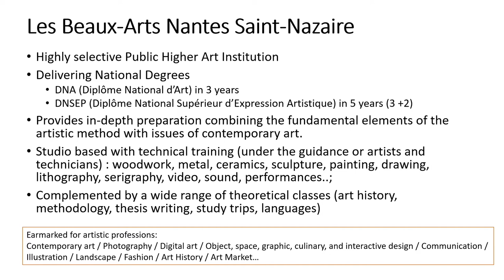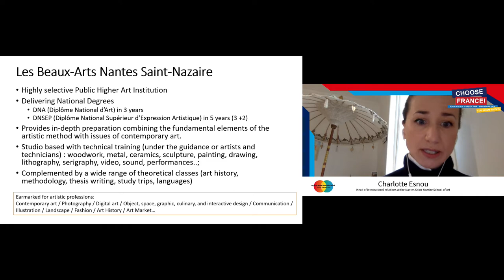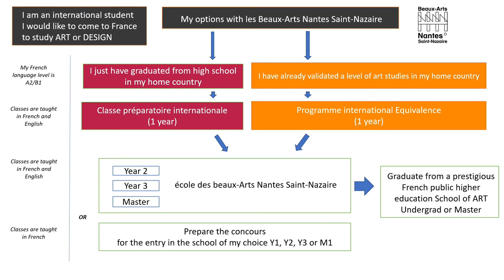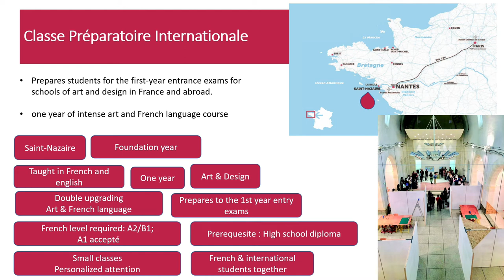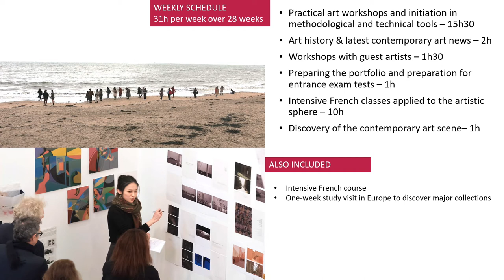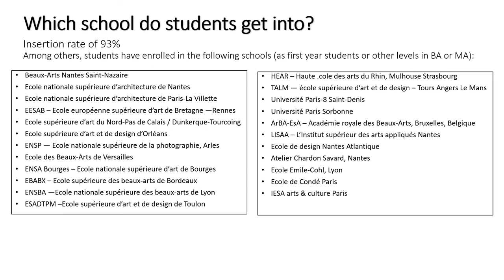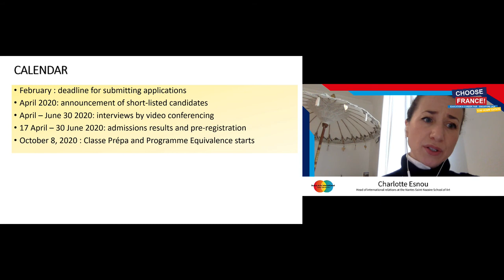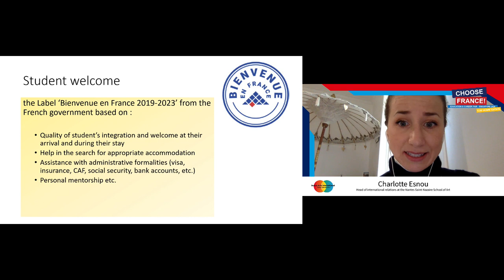Choose France Student Fair 2020 Day 3 - ECOLE DES BEAUX ARTS DE NANTES